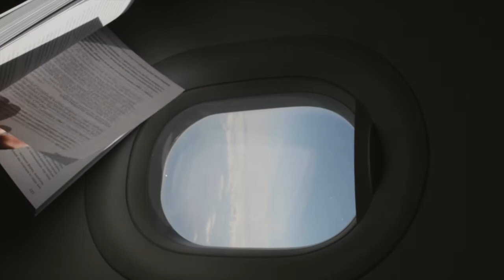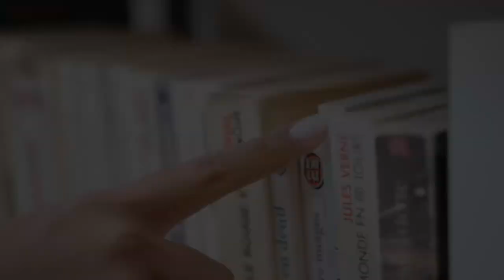Reseña sobre Mr. Taylor de Augusto Monterroso - 2021